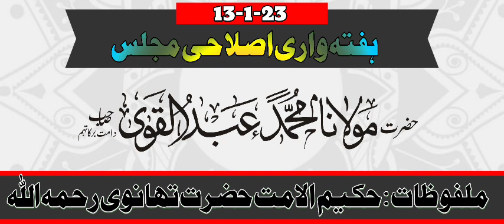hafta vari islahi majlis by h m abdul qavi sahab db